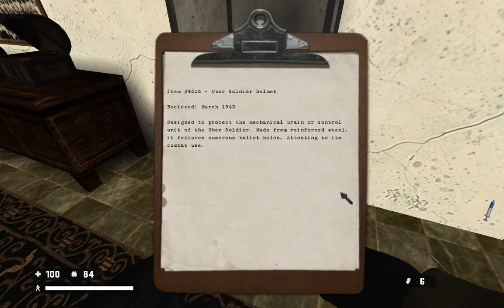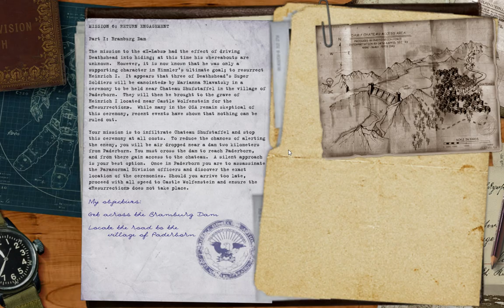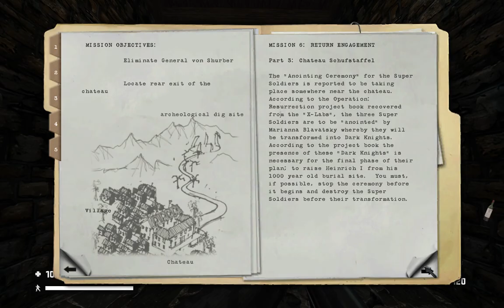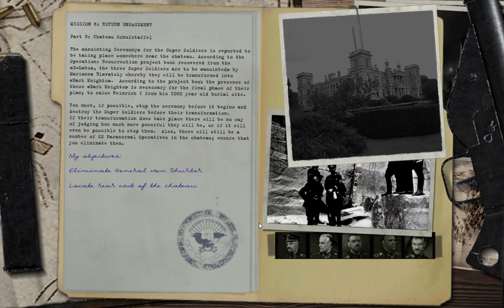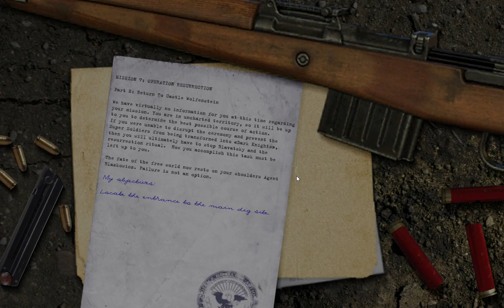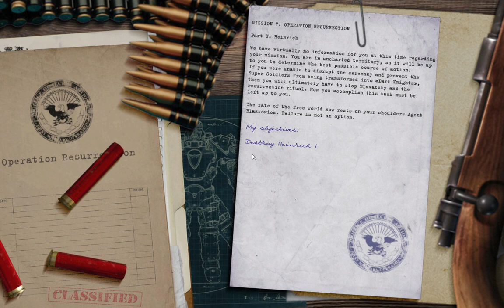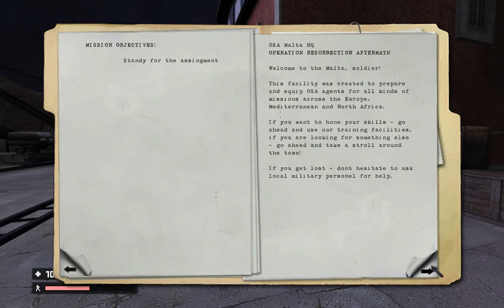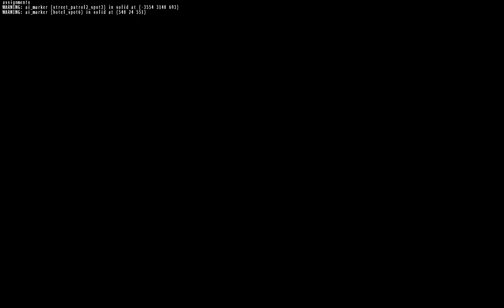Return To Castle Wolfenstein S2 Final (RealRTCW Mod) (Live Commentary)